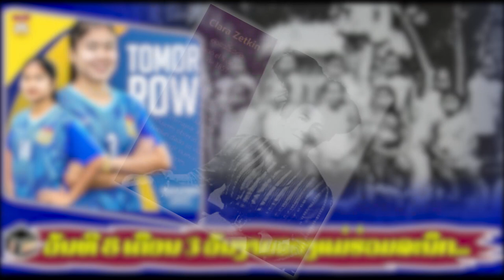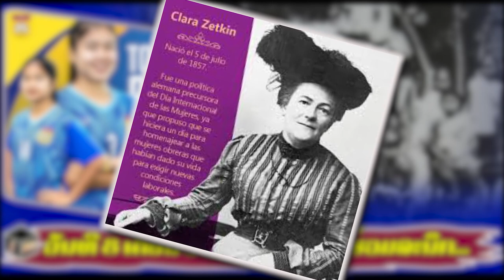วันแม่ยิงสากน / ວັນແມ່ຍິງສາກົນ / ທີມຊາດຍິງລາວ / AFC U20 WOMEN'S ASIAN CUP 2024